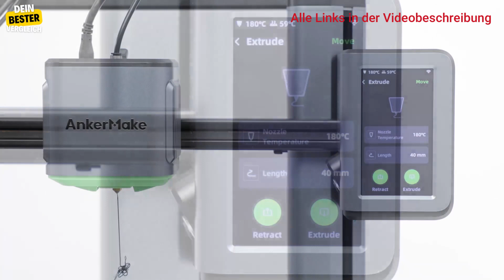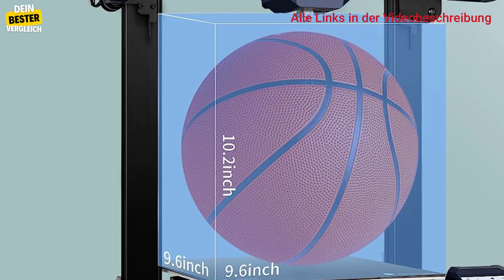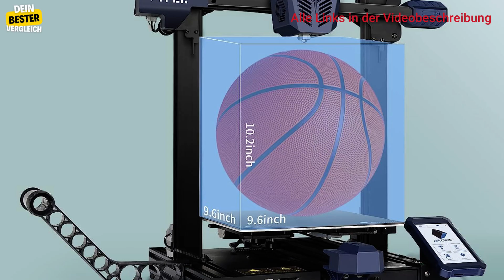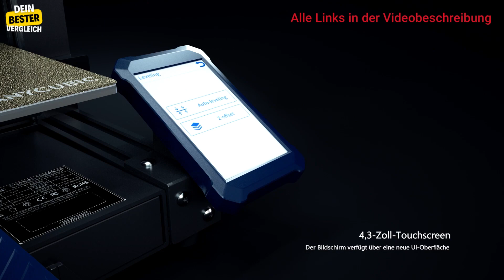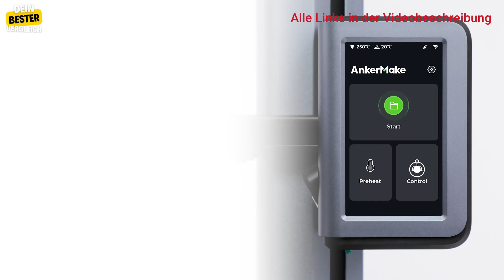Bester 3D Drucker für dich! Vom Design zur Realität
Tauche ein in die Welt der 3D Drucker!

0:00 Intro
0:59 Creality Ender 3 V2
2:45 Anycubic Vyper
5:13 AnkerMake M5